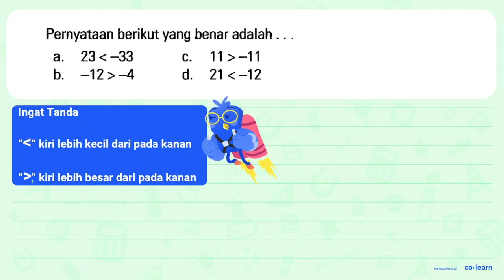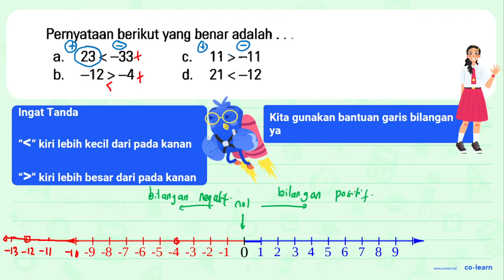Pernyataan berikut yang benar adalah ...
Topik atau Materi: Mengurutkan dan Membandingkan Bilangan Bulat - Bilangan Bulat - Aritmatika - Matematika Kelas 6 SD - K-13 Revisi

00:00 : Bedah Soal
01:00 : Konsep, rumus dan pengertian Mengurutkan dan Membandingkan Bilangan Bulat
01:18 : Langkah penyelesaian soal
02:27 : Jawaban akhir
02:57 : Penutup